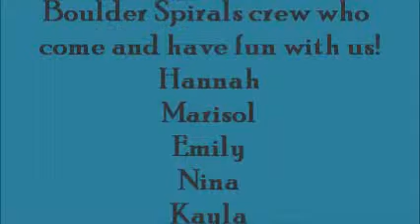Groove Shop 11.12.12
Ten lovely ladies dancing it out and being silly on a chilly Monday night in Boulder.